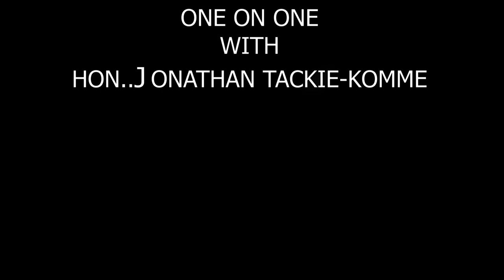HON. JONATHAN TACKIE-KOMME GIVES CREDIBLE EVIDENCES CONCERNING GA MANTSE CHIEFTAINCY DISPUTES.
HON.JONATHAN TACKIE- KOMME GIVES TESTIMONIES ABOUT GA MANTSE ISSUES.